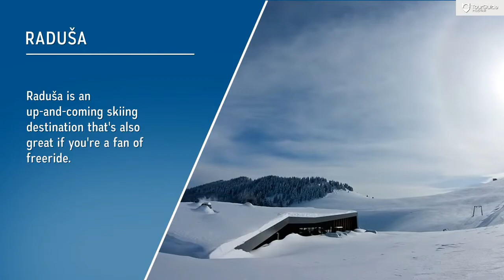Winter tourism in Bosnia and Herzegovina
Bosnia & Herzegovina is known to be mountainous and at times very cold, after all it did host the 1984 Winter Olympics. Central Bosnia is the most mountainous part of Bosnia featuring prominent mountains Vlašić, Čvrsnica, and Prenj. Eastern Bosnia also features mountains like Trebević, Jahorina, Igman, Bjelašnica and Treskavica so it’s no surprise that ski tourism is thriving here.

1. Ski Resort Jahorina
The Jahorina ski resort is located within the mountain range of the same name in the Dinaric Alps south of Sarajevo. There are 25 km of slopes available for skiing and snowboarding on Jahorina.

The winter sports resort was the site of the Women’s Alpine competitions for the 1984 Olympic Games of Sarajevo. Additional options like cross-country trails and other sport facilities are also available at the resort. You can also find plenty of hotels, holiday apartments, bars and clubs.

2. Ski Resort Kupres
In the Kupres ski resort there are 13 km of slopes available for skiing and snowboarding. There are plenty of hotels and accommodation options to choose from. The nightlife in Kupres is very rich so there’s plenty of pastime options for all the age groups.

3. Ski Resort Babin Do – Bjelašnica
The ski resort Babin Do – Bjelašnica is located in the Canton of Sarajevo. For skiing and snowboarding, there are 14 km of slopes available. In the resort, there’s plenty of options for food lovers, a club, wellness & spa center and all kinds of snow-related activites.

4. Ski Resort Risovac – Blidinje
The ski resort Risovac is located in the Nature Park Blidinje. In addition to great gastro offers and plenty of accommodation options, you can also visit medieval necropolises, hike around the plateau or visit the Blidinje lake.

5. Ski Resort Malo Polje – Igman
Igman is a mountain plateau in central Bosnia and Herzegovina. During the 1984 Winter Olympics, Igman was, along with Jahorina and Bjelašnica, the location of the competition in the alpine and Nordic sports disciplines. When the weather is right, from Igman, mountaineers can see all the way to Montenegro and the Adriatic Sea.

6. Ski Resort Radusa
Radusa is an up-and-coming skiing destination that’s also great if you’re a fan of freeride. In the resort you can find a motel and a restaurant at the height of 1720m that offers a spectacular view. There are 5 ski lifts serving the resort.

7. Ski Resort Vlasic
Vlašić is a mountain in the very center of Bosnia and Herzegovina. The mountain is a major center for winter tourism due to its excellent accommodation for skiing, snowboarding and other winter sports. Vlasic has a very rich nightlife and is famous for its cheese production. In addition to that, the Tornjak dog and Pramenka sheep are its trademarks.

8. Ski Resort Ostrelj – Bosanski Petrovac
Ostrelj is located just 12 km from Bosanski Petrovac. The Roman emperor Claudius has built a road through Ostrelj in 47/48 B.C. and you can still visit its milestones. Ski resort Ostrelj and its Winter Center features different ski slopes, several slopes for cross-country skiing, horse carriage rides and hiking options.

9. Ski resort Kozara
Kozara National Park is a national park that was proclaimed a protected national forest in 1967. Kozara Ski Resort is served with Mountaineering Association “Ljubijski rudar” which offers renting of ski equipment, skiing instructions, accommodation and restaurant services.

10. Ski resort Rostovo
Ski resort Rostovo is located 12 kilometers from Bugojno. Ski resort is served by Etno Village Babici that features skiing activities, night skiing, a ski bar and an interesting choice in accommodation: you can choose between a hotel and etno-village with authentic mountain houses for rent.

11. Ski Resort Ruiste
Rujište is a mountain in the municipality of Mostar, Bosnia and Herzegovina. The ski resort is served by the Snow House Ruiste with its ski slopes. The snow house has all the amenities and you can try awesome local food there.

12. Ski resort  Igriste – Vlasenica
Ski Resort Igriste is located on the Javor mountain, named after the highest peak of the mountain at 1406 m. Ski center was built during the Winter Olympics in Sarajevo as an auxiliary center. It’s served by two hotels and plenty of pastime options.

Herzegovina.
Feel the digital tour under your finger in Mostar 2016!